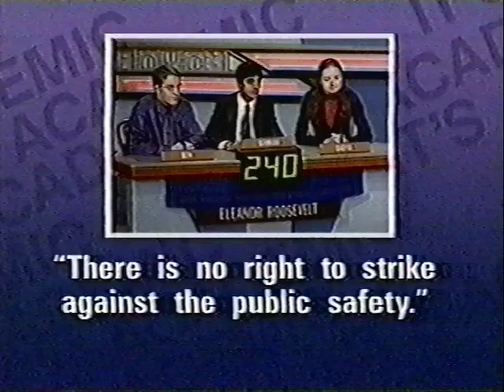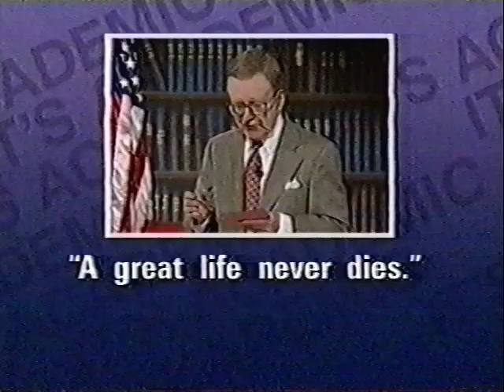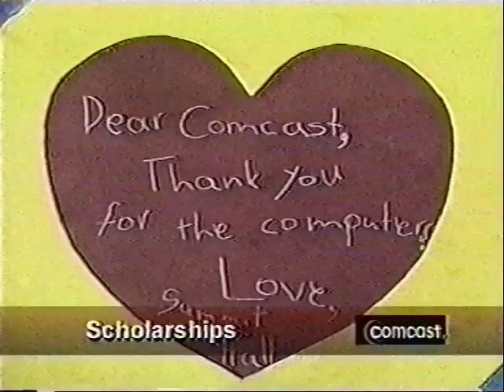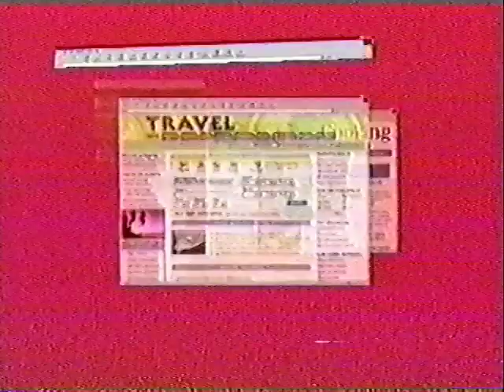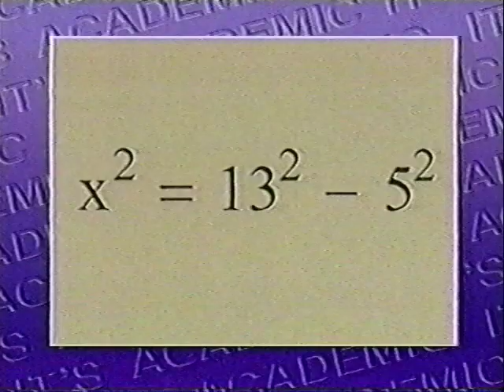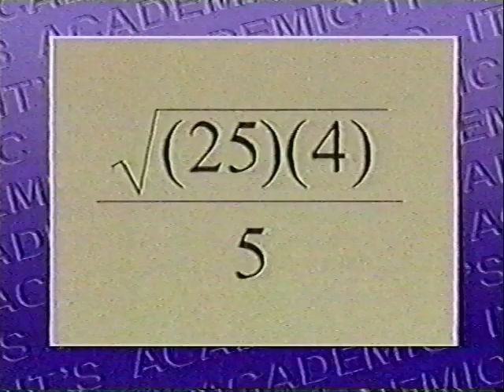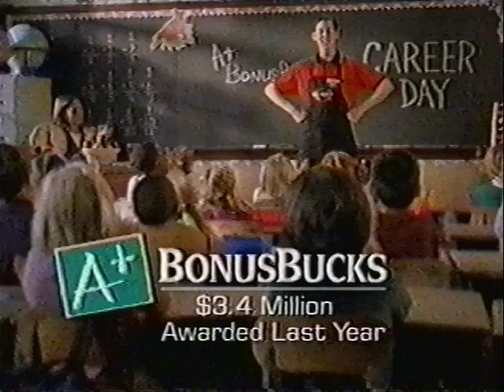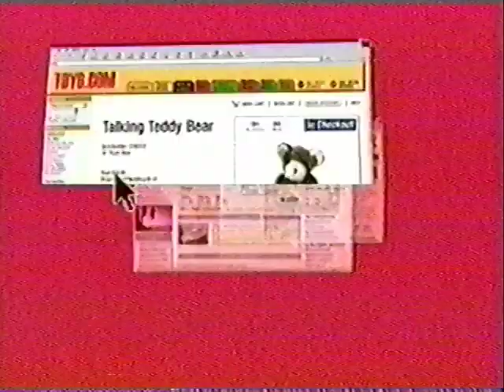It's Academic 2/8/2003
Eleanor Roosevelt versus Northwestern versus Springbrook